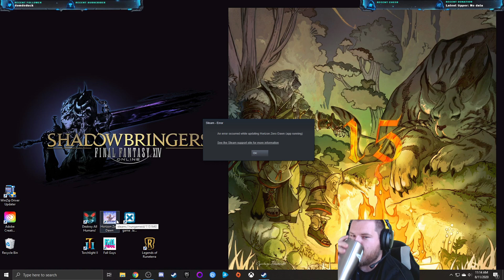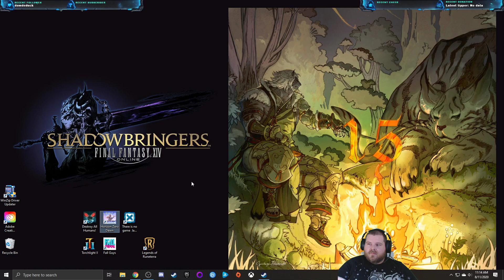Horizon Zero Dawn Pt 7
Chrispy_w playing Horizon Zero Dawn!